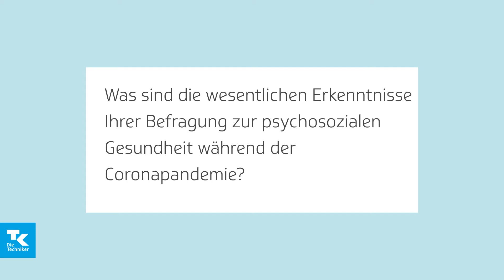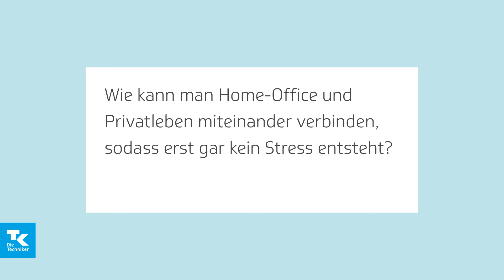Interview mit Prof. Dr. Bertolt Meyer von der TU Chemnitz | TK-Gesundheitsreport 2021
Dr. Bertolt Meyer, Professor für Arbeits-, Organisations- und Wirtschaftspsychologie an der TU Chemnitz, kommentiert die Ergebnisse des TK-Gesundheitsreport "Ein Jahr Coronapandemie: Wie geht es Deutschlands Beschäftigten?". Weitere Informationen finden Sie auf unserem Portal Presse & Politik

0:01 Was sind die wesentlichen Erkenntnisse Ihrer Befragung zur psychosozialen Gesundheit während der Coronapandemie?
1:03 Welche Gruppe der Beschäftigten ist am meisten belastet?
1:44 Wie kann man Home Office und Privatleben miteinander verbinden, sodass erst gar kein Stress entsteht?